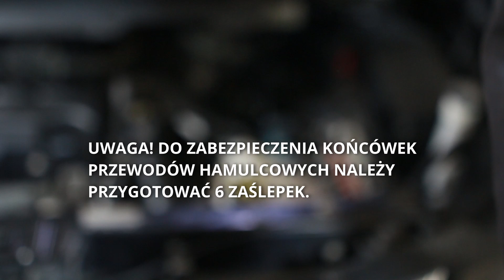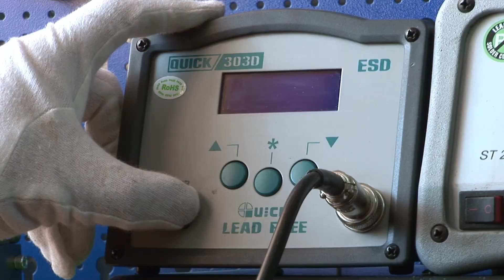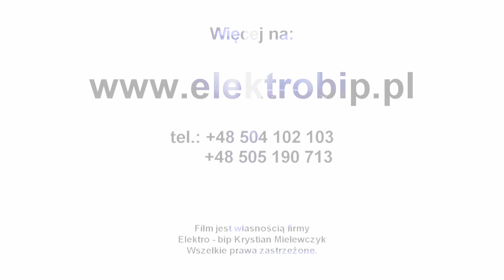demontaż ATE MK61 Opel Antara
Filmowa instrukcja samodzielnego demontażu uszkodzonej pompy i sterownika ABS ATE MK61 w Oplu Antarze. Pompa ta ma zastosowanie w samochodach wielu marek. Jej wymontowanie nie musi wiązać się z odstawieniem samochodu do serwisu.

Najważniejsze sceny

00:00 – Intro
00:10 – Jak wygląda sterownik pompy ABS ATE MK61
00:20 – Umiejscowienie pompy ABS ATE MK61 w silniku Opla Antary
00:43 – Krok 1: odłączamy i wyjmujemy akumulator.
01:12 – Krok 2: odkręcamy i odsuwamy skrzynkę z bezpiecznikami.
01:55 – Krok 3: odkręcamy i odsuwamy zbiorniczki płynów.
02:45 – Krok 4: wypinamy wtyczkę z gniazda sterownika pompy ABS ATE MK61.
03:00 – Przygotowanie do wycieku płynu hamulcowego z końcówek przewodów hamulcowych
03:15 – Krok 5: wykręcamy końcówki przewodów hamulcowych z pompy ABS ATE MK61.
03:36 – Zaślepki do zabezpieczenia końcówek przewodów hamulcowych
04:23 – Krok 6: wykręcamy śruby mocujące pompę  ABS ATE MK61.
04:40 – Krok 7: Wyjmujemy pompę  ABS ATE MK61.
04:57 – Jak i gdzie naprawić uszkodzoną pompę lub sterownik pompy  ABS ATE MK61
05:24 – Spot Elektro-BIP
06:00 – Animacja końcowa i dane teleadresowe Elektro-BIP

Instrukcja demontażu pompy ABS ATE MK61 w Oplu Antarze dostępna jest także w formie komiksu na stronie:

Przed złożeniem zamówienia warto zatelefonować i dowiedzieć się, jakie są warunki naprawy. Można też zadać pytanie, korzystając z formularza kontaktowego, dostępnego tu:

Zapraszamy na stronę na której dostępne są inne interesujące filmy i artykuły na temat napraw elektroniki samochodowej.